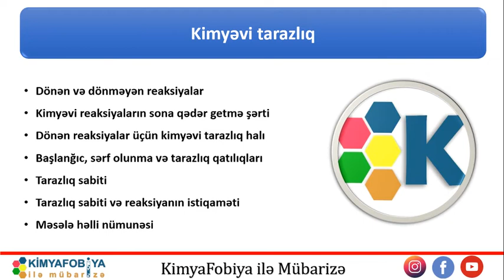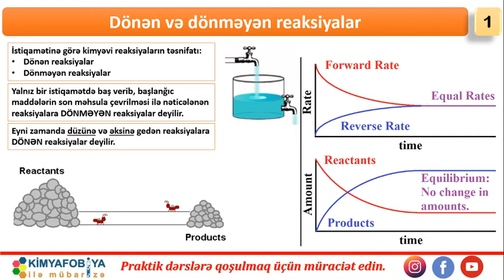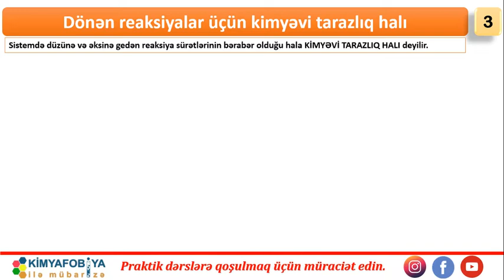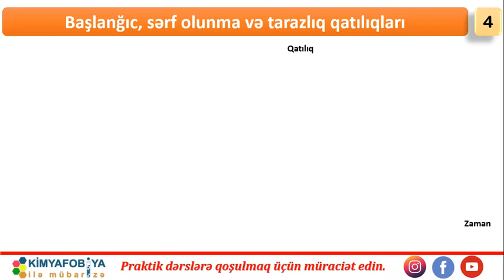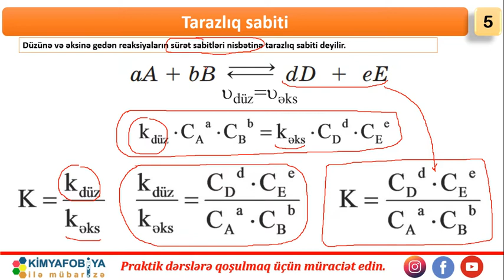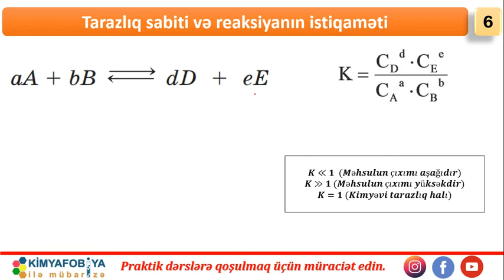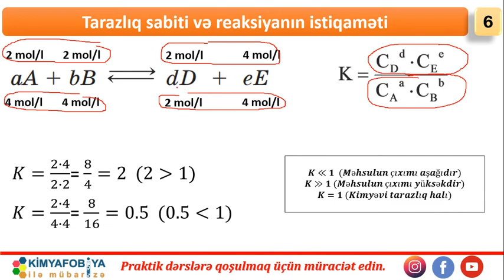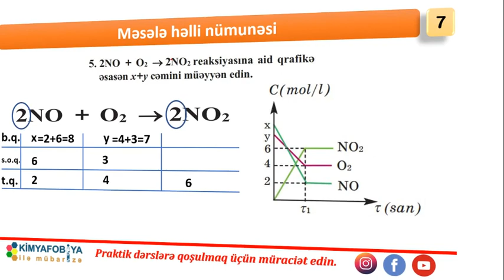DERS - 20 Kimyəvi tarazlıq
saytımızda həmçinin aşağıdakı məzmunları da tapa bilərsiniz

İzah olunan mövzular:
•Dönən və dönməyən reaksiyalar
•Kimyəvi reaksiyaların sona qədər getmə şərti
•Dönən reaksiyalar üçün kimyəvi tarazlıq halı
•Başlanğıc, sərf olunma və tarazlıq qatılıqları
•Tarazlıq sabiti
•Tarazlıq sabiti və reaksiyanın istiqaməti
•Məsələ həlli nümunəsi